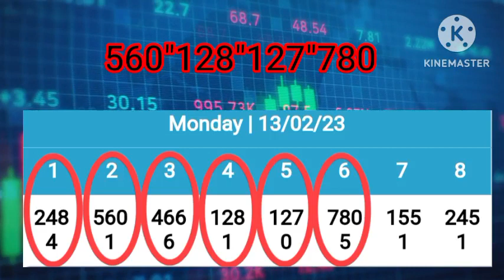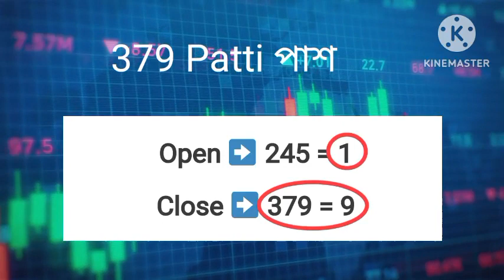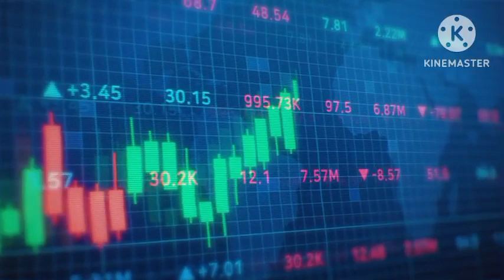14/02/2023 Kolkata fatafat tips today, Kolkata FF tips today,ff tips today, fatafat tips#